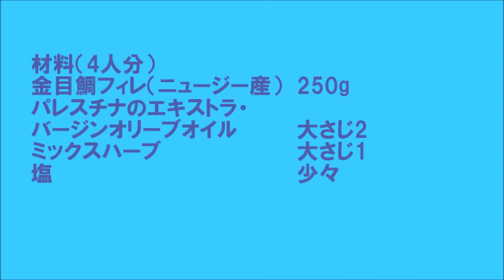1801_金目鯛のハーブ焼き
焼くだけでおしゃれな1品に！
ミニトマトやポテトも残ったオイルでソテー